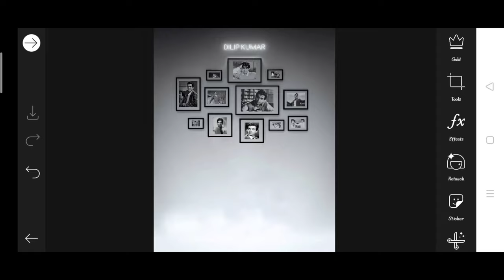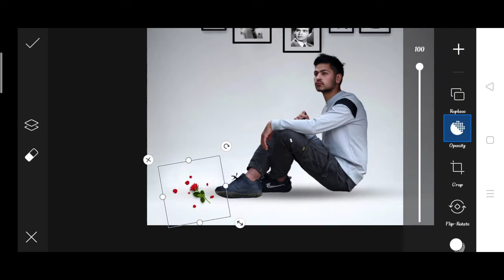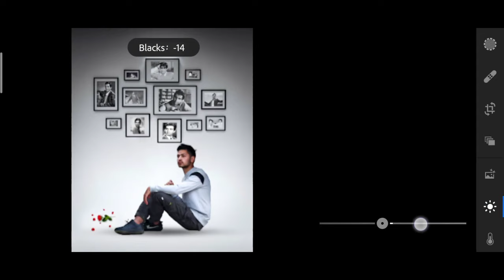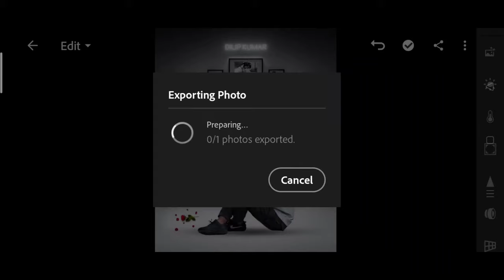Saarvendra new photo editing | saarvendra Instagram viral photo editing | saarvendra picsart Editing